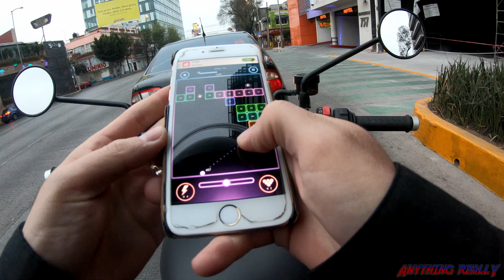Buscando Gasolina en CDMX - Looking for Gas in Mexico 4K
Pasé la mañana buscando gasolina en mi colonia. Encontré una gasolinera en Avenida Revolución en Mixcoac. Filmé mi experiencia y duró solo 20 minutos.

I spent my morning looking for gasoline in my neighborhood. I did find one gas station on Avenida Revolucion in Mixcoac. I filmed my experience and it lasted for only 20 minutes.